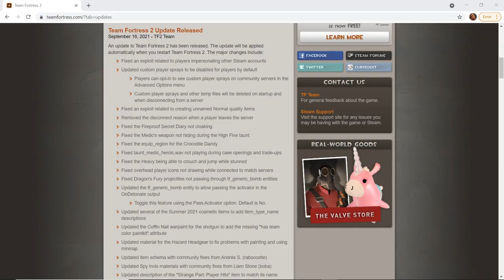TF2 Snake Scout Voice Splicing and Uberduck.ai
Snek/Green Pool Noodles/Green Danger Noodles